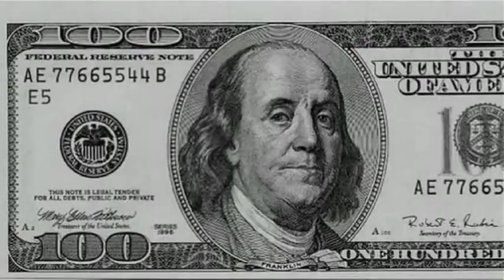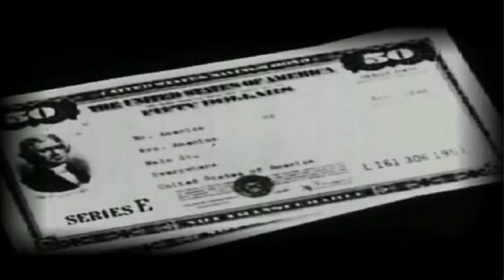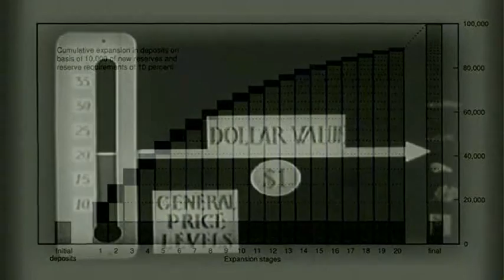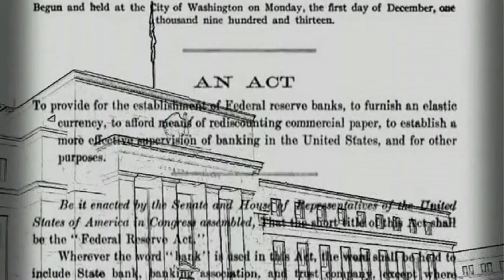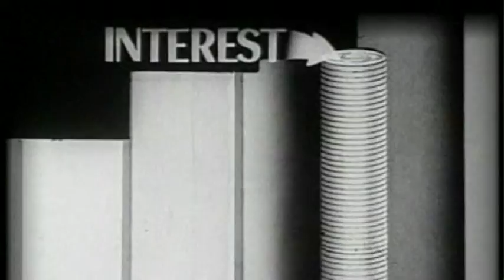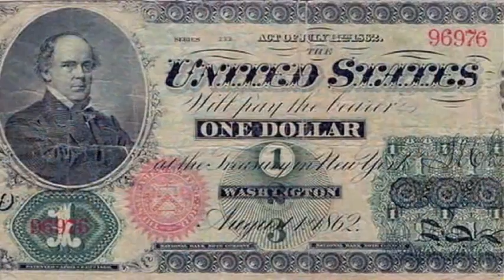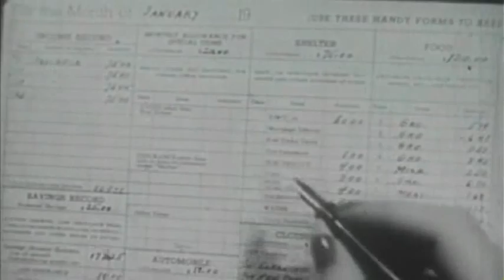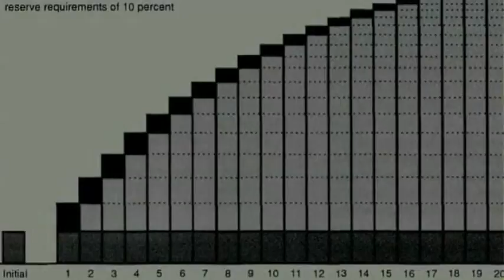The Magnitude Of The Downturn Has Set In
[January 30, 2011] PODCAST CONTENTS
★ working through the worst recession since the 1930s,
★ currency traders feel pain,
★ food riots around the world,
★ Wall Street shills hard at work.